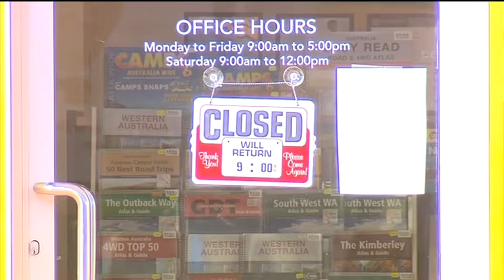TOURIST KILLED: Australian woman stabbed and robbed in Phuket